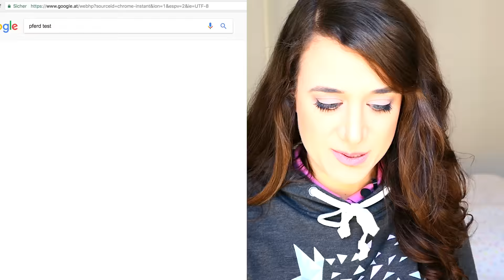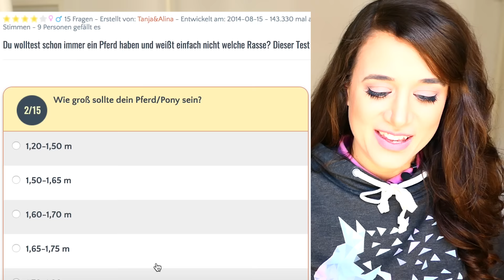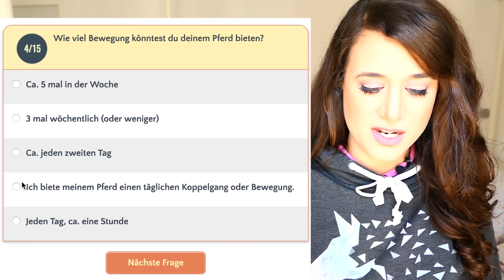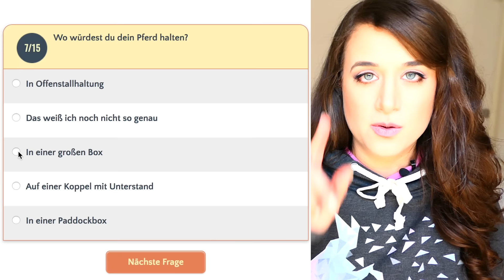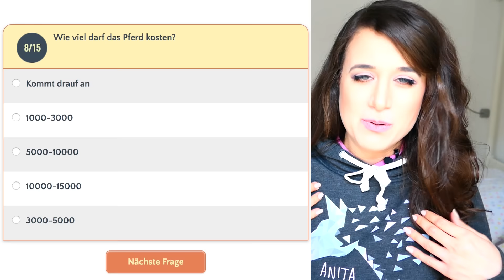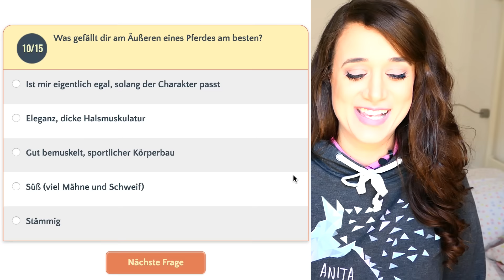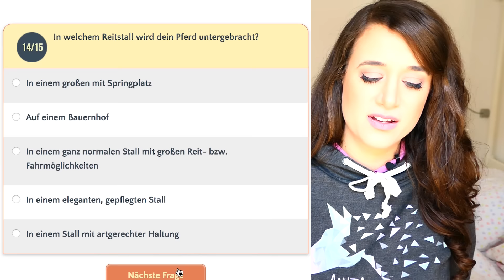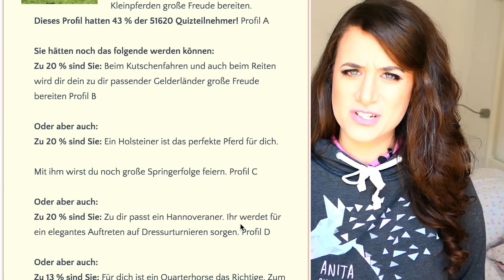Welches Pferd passt zu mir? ♥ Anita Girlietainment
In diesem Video gibt’s den Test, welches Pferd zu mir passt!
Was ist deine Lieblingsrasse? Schreibs mir in die Kommentare  ✎

♥ Anita

✔ TÄGLICH VIDEOS - MEIN VLOG KANAL!

MEIN TRAININGSBUCH
MEIN TRAININGSBUCH S/W

SCHON GESEHN?

Hier gibts das Trainingsbuch

➤ FAQ

Meine Pferde heißen Escada (12J, Haflingerstute, ca 148), Rubineska (20J, Oldenburgerstute, ca 170) zwei selbstgezogene Fohlen Rubjen (3J, Oldenburgerwallach, ca 173) und Rubielle (2J, Oldenburgerstute, ca 162) :)

➤ POSTFACH

Anita Girlietainment
Daumegasse 1
A-1100 Wien
Österreich

➤ EQUIPMENT

Wenn du das hier liest, schreibe in die Kommentare irgendetwas KREATIVES - die besten Sprüche werden mit nem Herz geliked und der beste wird ganz oben angepinnt :) Los gehts!
Bin gespannt wieviele soweit die Infobox lesen und es werden sich sicher einige in den Kommentaren wundern :)))